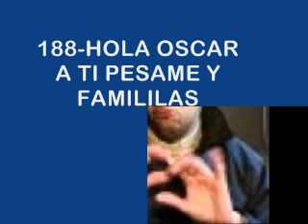188-HOLA OSCAR A TI PESAME Y FAMILIAS